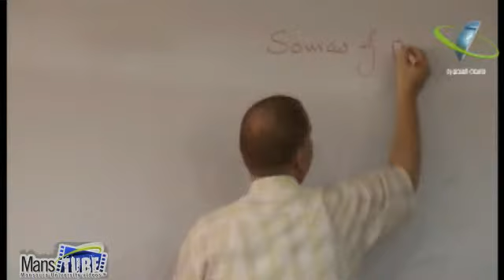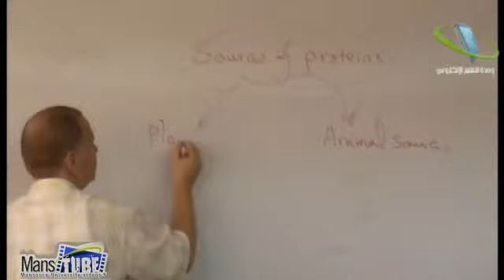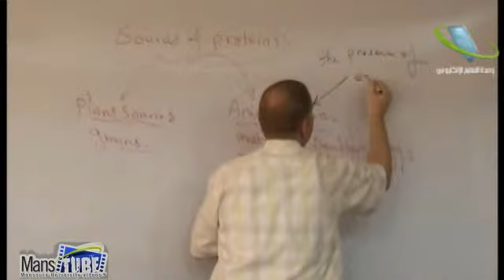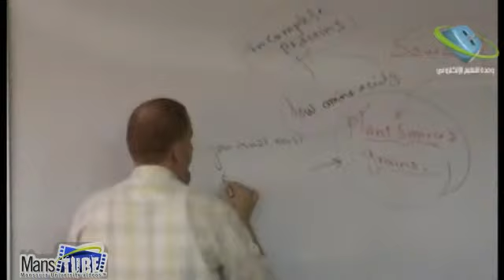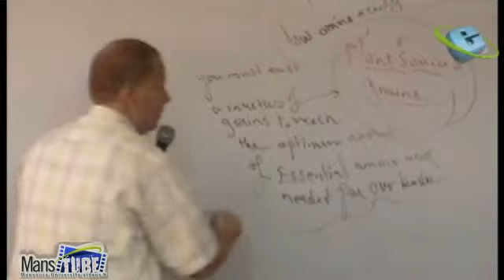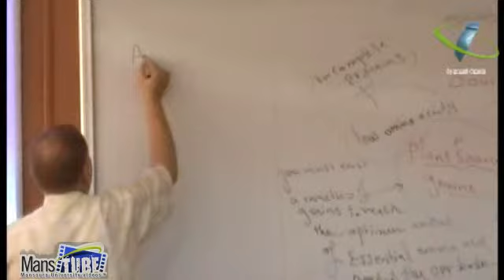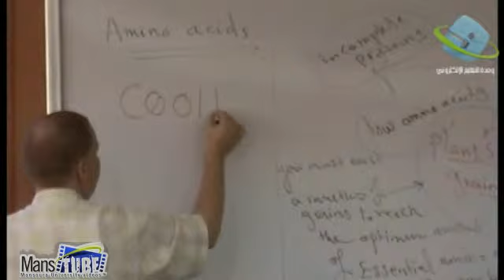Nutrition Z125 part2 3/11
ا.د/ ماهر عامر على عامر
قسم علم الحيوان- كلية العلوم جامعة المنصورة
كلية العلوم - المستوى الأول - برنامج الكيمياء الحيوي